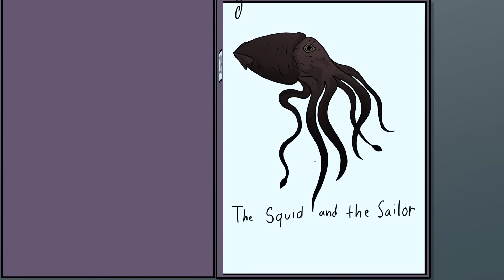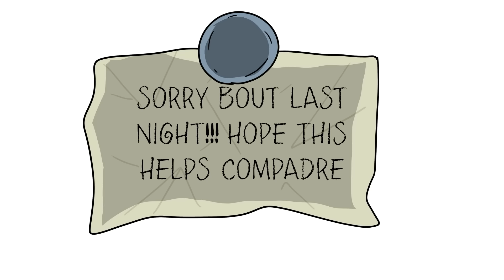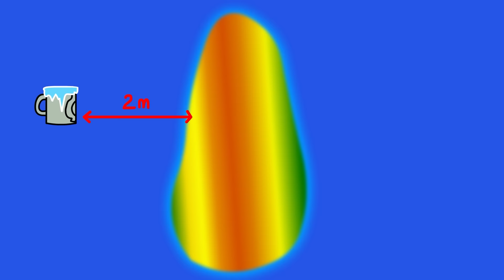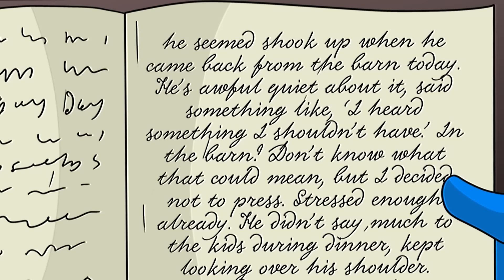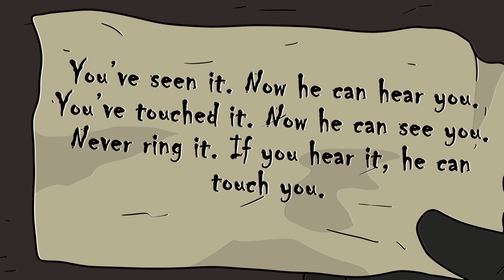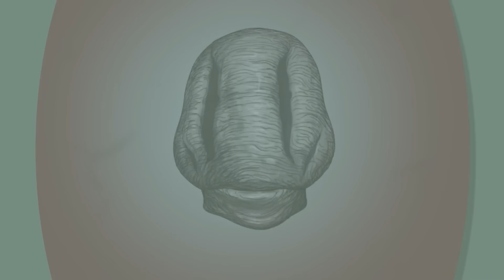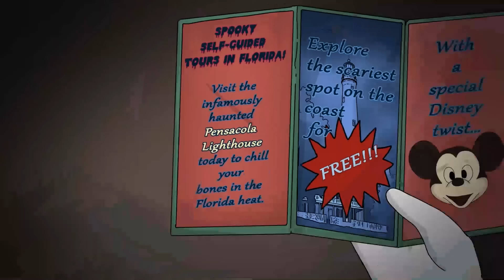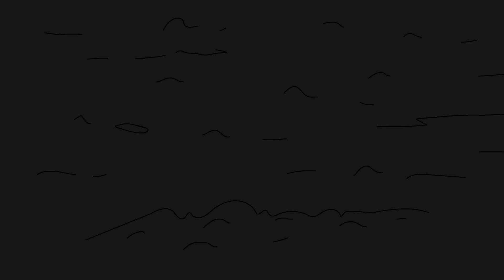SCP-052 Time-Traveling Train And More Evil SCP (Compilation)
00:00 SCP-052 Time-Traveling Train
08:46 SCP-2846 The Squid and the Sailor
20:19 Somewhere In The Between SCP-2385
36:40 SCP-3899 - The Night Hauler
48:25 SCP-027 The Vermin God
58:28 SCP-987 Mirrors of Death - Gruesome Gallery
01:08:54 SCP-1500 Plant Virus Takes Over Body
01:19:43 SCP-1510 The Tarnished Legionnaire
01:38:11 SCP-513 A Cowbell
01:56:39 Tapeworm Child SCP-1003
02:19:50 SCP-5056 The Constant Companions
02:39:16 SCP-2678 A City All of Blood
02:49:52 SCP-3640 - Escape From The House of Mickey Mouse
03:09:27 SCP-4595 WITCH
03:20:00 SCP-080 Dark Form